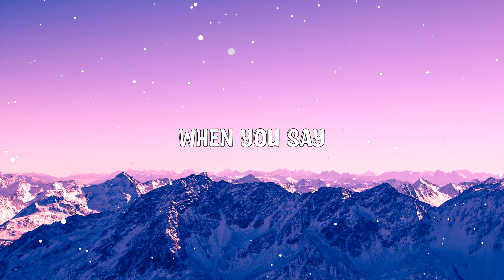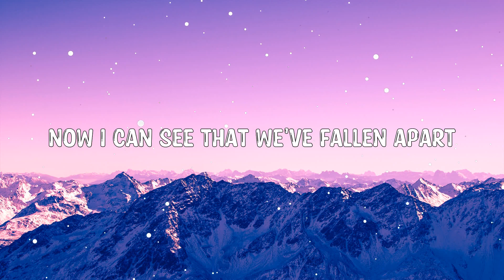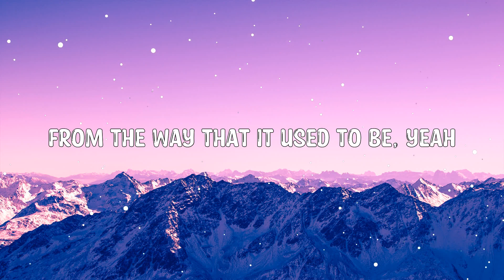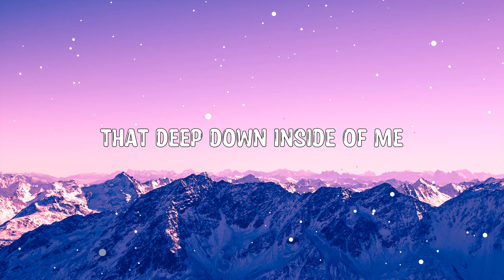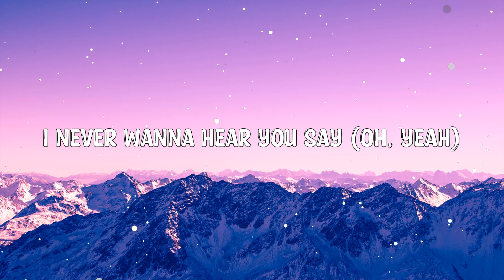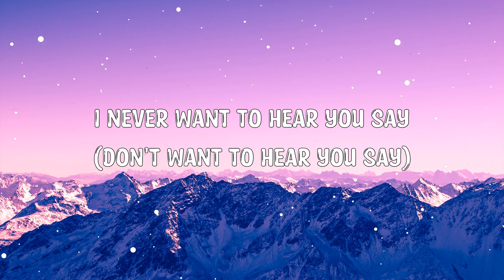I Want It That Way - Backstreet Boys (Lyrics) 🎵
Hey ! Guys,

I never wanna hear you say (never wanna hear you say)